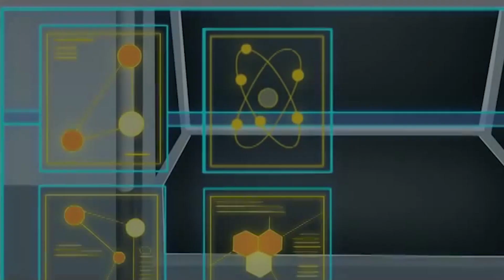Voltron Official | The Hunkyard | Voltron Force Full Episode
Hunk takes the cadets on a bonding mission to his secret junkyard called The Hunkyard to learn teamwork and to build "crush cars" so they can have their own vehicles.

Voltron: Defender of the Universe is an American animated television series that features a team of astronauts who pilot a giant Super Robot known as "Voltron". The first season of Voltron, featuring the "Lion Force Voltron", was adapted from the Japanese anime television series Beast King GoLion. The second season, featuring the "Vehicle Team Voltron", was adapted from the unrelated anime series Armored Fleet Dairugger XV.